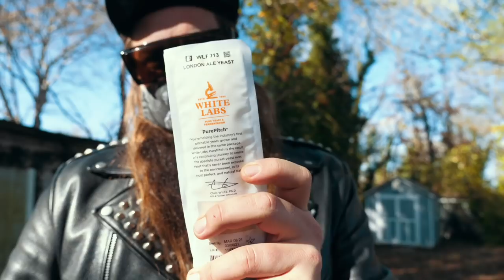Brewing a Nitro Cold Brew Coffee Stout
Love coffee? Love beer? Why not combine them? Here’s our take on the Nitro Coffee Stout, a dark and creamy beer with subtle hints of coffee and chocolate. It’s a great breakfast beer, a great seasonal beer, and it’s - well - just a great beer in general. We used chocolate, caramel, and dark wheat malt for a delicious and creamy flavor, and Chameleon organic cold brew for our coffee addition. Watch Ross and Emmet as they down a “few” of these beers in their tasting discussion and enjoy an outdoor brew day by a warm fire. Try it out for yourself!

Intro 0:00 - 0:20
Water 0:20 - 0:25
Tasting 0:25 - 1:05
Grain 1:05 - 1:23
Tasting 1:23 - 1:46
Mash 1:46 - 1:59
Tasting 1:59 - 2:14
Boil 2:14 - 2:38
Tasting 2:38 - 2:58
Hops 2:58 - 3:26
Tasting 3:26 - 3:36
Chill 3:36 - 4:01
Yeast 4:01 - 4:20
Tasting 4:20 - 5:07
Kegging & Coffee 5:07 - 5:31
Tasting & Conclusion 5:31 - 7:40